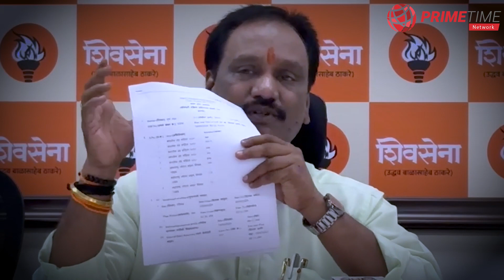"राज्याचे मुख्य सचिवांच्या बोटावर दोन ठिकाणी शाई"; अंबादास दानवेंचे गंभीर आरोप | Ambadas Danve | PC